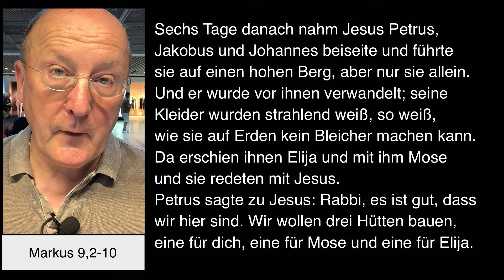Geistlicher Impuls 06082024 mit Dompfarrer Johannes zu Eltz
Dienstag, 6. August 2024 – Geistlicher Impuls mit Dr. Johannes zu Eltz, Pfarrer der Dompfarrei St. Bartholomäus in Frankfurt am Main.